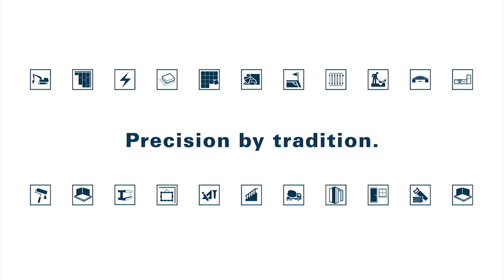Andreas Malchau, Vertrieb Nord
Unsere neuen Ansprechpartner für den Vertrieb!
Fragen rund um Produkte, Händlerinformationen und Preisauskünfte bleiben bei uns nicht unbeantwortet. Unsere Vertriebspartner sind immer für Sie da, ob telefonisch, per Mail oder nach vorheriger Terminabsprache auch gerne im persönlichen Gespräch.

Dürfen wir vorstellen? Andreas Malchau, Vertrieb Nord

Unsere Ansprechpartner sind nach Verkaufsregionen eingeteilt. Bitte kontaktieren Sie den für Sie zuständigen Kollegen anhand Ihrer Postleitzahl.